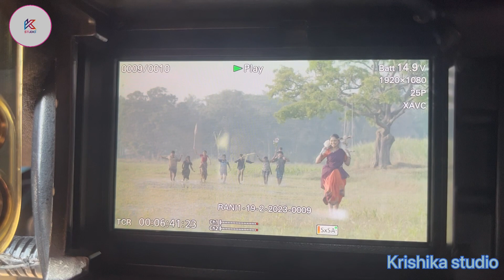Raani promo shoots | making video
ಸಿಡಿಲಿನಂತೆ ಮಾತುಗಳ ಜೊತೆಗೆ ಮಮತೆಗಳ ಮಡಿಲಾಗಿ ನಿಮ್ಮ ಮನದಂಗಳಕ್ಕೆ ಬರ್ತಿದ್ದಾಳೆ “ರಾಣಿ” ಸೋಮವಾರ ಡಿಂದ ಶನಿವಾರದ ವರೆಗೆ ಸಂಜೆ 6.30 ಕ್ಕೆ

Welcome to “Krishika studio “- Your one-stop entertainment channel exclusively bringing Kannada serials  making video to keep you engaged.
You don't have to keep switching from one channel to another because we have it all. Your favorite shows are our favorite too!